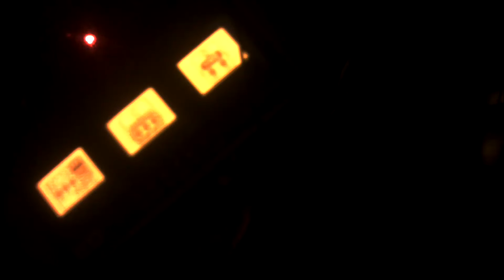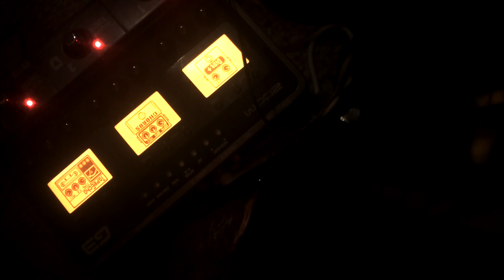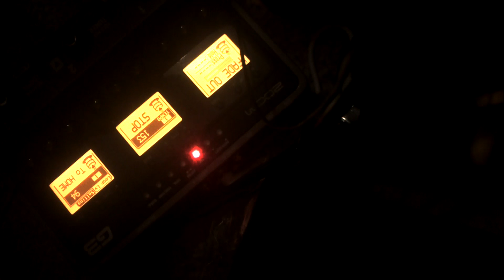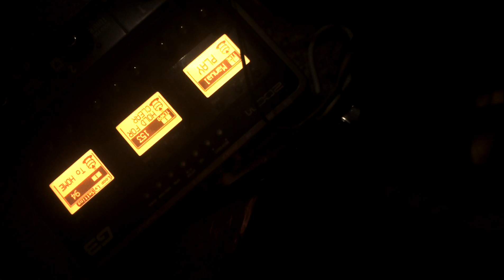Luna Cycles Back